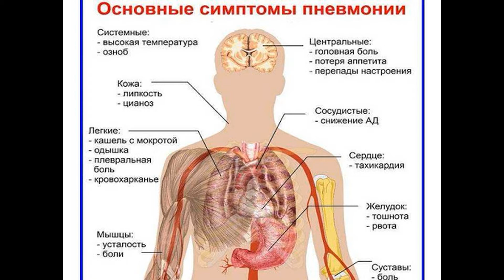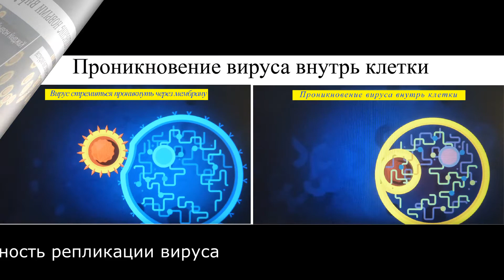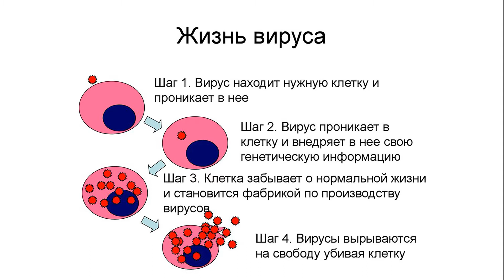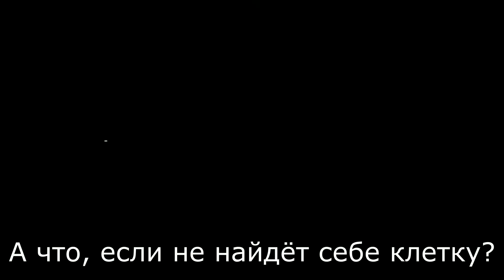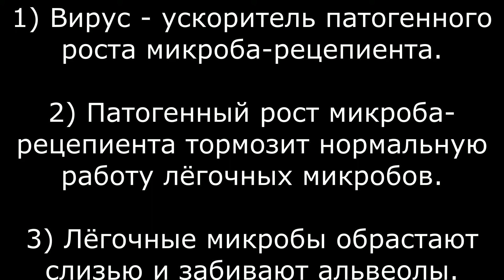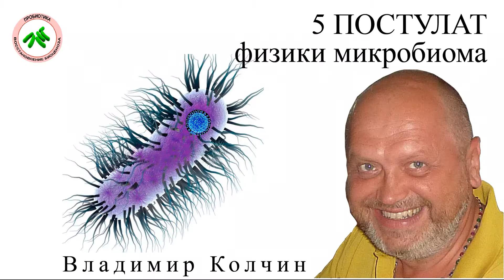5 ПОСТУЛАТ МИКРОБИОМА. РЕПЛИКАЦИЯ ВИРУСА. Репликация вируса проходит в клетке.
5 Постулат. Репликация любого вируса проходит в клетке.

Берегите себя и значит, берегите свой микробиом.

ПОСТУЛАТЫ
ФИЗИКИ МИКРОБИОМА
Автор: Владимир Колчин, инженер – микробный физик, @probiotica.ru

1 Постулат. Человек – существо, состоящее из разнообразия микробов
2 Постулат. Каждый микроб в человеке выполняет свою функцию
3 Постулат. Каждый человек имеет свой уникальный микробиом
4 Постулат. Человек имеет микробное облако со своим лидером
5 Постулат. Репликация любого вируса проходит в клетке
6 Постулат. Микробы при опасности обрастают биоплёнкой от испуга
7 Постулат. Микробы способны быстро передавать информацию
8 Постулат. Патогенную нагрузку в помещении можно уменьшать
9 Постулат. Дезинфекция помещения способствует заражению
10 Постулат. Человек вдыхает патогены, находясь в помещении
11 Постулат. Пробиотики уверенно тормозят инфекцию
12 Постулат. Иммунитет – это хорошо работающий Микробиом